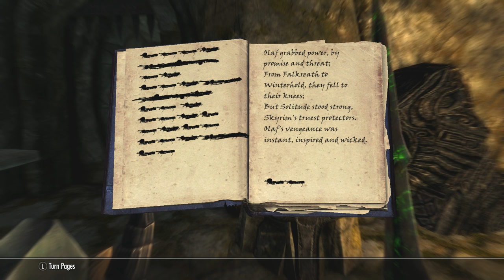Skyrim Remastered Legendary Difficulty Walkthrough Archer Build Ep 121 Dead Mans Respite